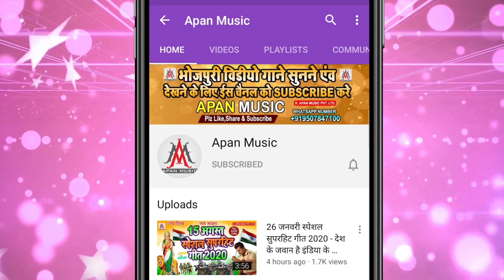लड़े गईले सीमा पर सईया छठी माई रहीह सहाय | छठ पूजा गीत | Sanjana Samiya Ritu | Chhath Geet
►Song : Lade Gaile Sima Par Saiya Chhathi Mai Rahih Sahay
►Singer : Sanjana Samiya Ritu
►Lyrics : Lalji Bazigar
►Recording : Apan Music Digital Recording Studio Sitamarhi
►Video Director :
►Company/ Label :- Apan Music Pvt Ltd
►Copyright : Apan_Music